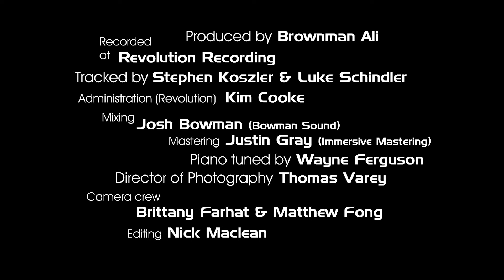Wisdom of Aurelius - Single - Nick Maclean Quartet feat. Brownman Ali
WISDOM OF AURELIUS
A follow up to his 2017 composition MADNESS OF NERO, Brownman's WISDOM OF AURELIUS is a joyous and energized odyssey taking inspiration from the brilliant mind of Rome's greatest emperor, Marcus Aurelius. Its 8-min epic runtime takes listeners on a journey from intricate modern jazz lines, to quiet and contemplative ponderances, to fiery salsa-infused grooves. Featured as a special guest on conga and Latin percussion, is one of Canada's greatest living Latin percussionists, LUISITO ORBEGOSO.

By Brownman Ali, performed by NICK MACLEAN QUARTET feat BROWNMAN ALI during their recording sessions at Revolution Recording on Tue-Jun-07 & Wed-Jun-08, 2023.

This is a single that appears on the album CONVERGENCE (Browntasauras Records, 2023)
Nick Maclean -- piano
Brownman Ali -- trumpet
Ben Duff -- bass
Jacob Wutzke -- drums
Luisito Orbegoso -- congas & bells
Brownman Ali - producer (Browntasauras Records)
Revolution Recording -- recording studio (Kim Cooke, booker)
Stephen Koszler -- head tracking engineer
Luke Schindler -- assistant tracking engineer
Wayne Ferguson -- piano tuner
Josh Bowman -- mix engineer (Bowman Sound)
Justin Gray -- mastering engineer (Immersive Mastering)
Thomas Varey -- camera lead, director of photography
Brittany Farhat -- camera crew
Matthew Fong -- camera crew
Canada Council for the Arts -- funding
Ontario Arts Council -- funding
Toronto Arts Council -- funding

ABOUT NICK MACLEAN
Based in Toronto NICK MACLEAN is the winner of 8 'Gold' Global Music Awards as well as a Toronto Independent Music Award, and has quickly become a piano player in high demand in that city’s bustling jazz scene. Nick holds a Bachelors of Music from Humber College and a Masters of Jazz Performance from the University of Toronto where he studied with some of Canada's leading jazz musicians including David Restivo, Bernie Senensky, Nancy Walker, David Occhipinti, Andrew Downing, Chris Donnelly, and David Braid.

Maclean leads two multi award-winning ensembles, the hard-swinging NYC-style jazz ensemble the NICK MACLEAN QUARTET - a foursome that delivers jazz between the two poles of thoughtful introspection and powerhouse conveyance, taking influences from Herbie Hancock’s primordial 1960’s Blue Note era recordings - and the groove-based, electric jazz project SNAGGLE - a fearlessly muscular yet introspective group likened to a cross between 'electric-era Miles Davis' and 'Rage Against The Machine'. Both groups have released multi-award winning albums and with them Nick has toured right across Canada as well as internationally, performing for countless audiences as well as running jazz improvisation workshops for students and listeners eager to learn more about the artform. Maclean also presents a SOLO PIANO project which delves into a reflective and soul-searching realm of expression, taking influences from jazz piano legends like Bill Evans, Keith Jarrett, and Brad Mehldau, as well as that of his two divergent ensembles, to perform originals, standards, and other spontaneous contemplations - all delivered in the moment. From Miles Davis & Herbie Hancock to Weather Report & Snarky Puppy, Maclean’s musical influences are diverse.

A protege of "Canada's pre-eminent jazz trumpet player" (NYC Village Voice) the highly decorated BROWNMAN ALI (GURU, Beyonce, Jay-Z, Quincy Jones), Nick has studied and performed extensively with the internationally acclaimed jazz-trumpet iconoclast and features him in both of his ensembles. Maclean and Brownman have become collaborative partners across numerous musical endeavours and Maclean is signed to Brownman's NYC-based jazz record label BROWNTASAURAS RECORDS, an independent record label widely regarded as a vanguard for Canadian, forward-thinking jazz. The future is bright for this young visionary as he continues his upward ascent in jazz artforms of all shapes and sizes.